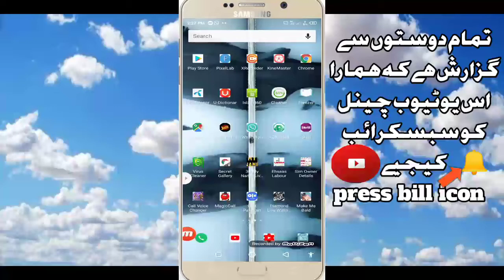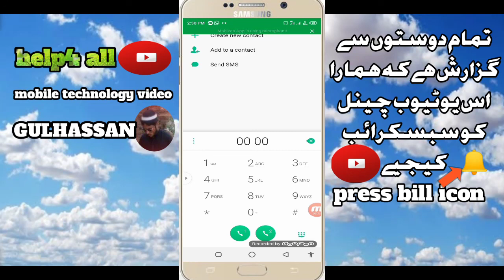Remove all unnecessary codes that too in a minute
If you have dialed unnecessary in people's mobile, you can remove all unnecessary codes through this code.

 If you guys have a GCM and have code installed on it and then you can remove it through this code.